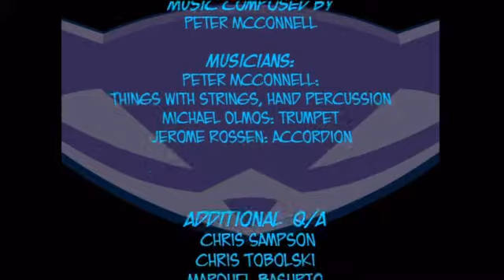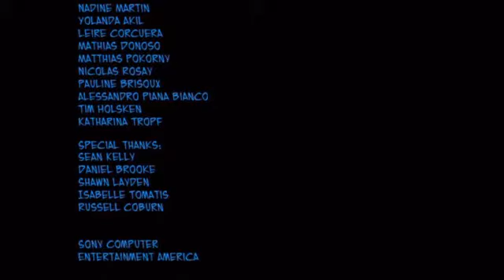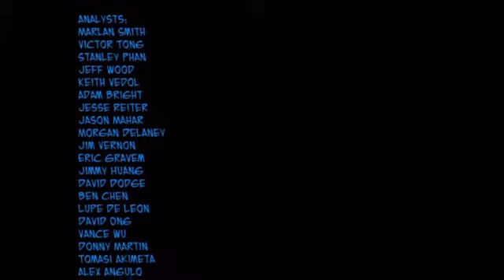Sly 2 | Part 88 | To Be Continued In Sly 3